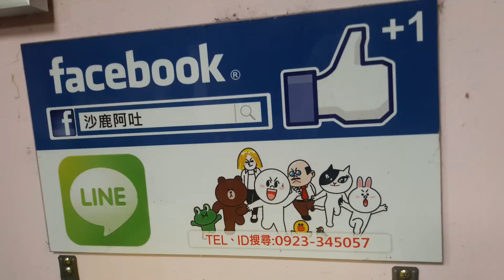FORD MK3.5 福特 1.5T TURBO 渦輪增壓改裝HKS SQV4代換裝變聲閥流程，內洩改外洩聲音檔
台中 改裝渦輪增壓，R2車業，沙鹿阿吐